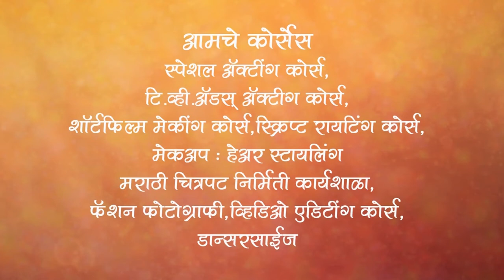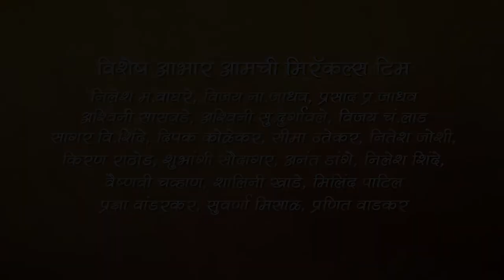Reality Show By Miracles Academy, Chinchwad Sch - 1